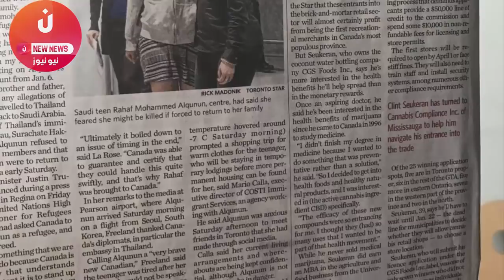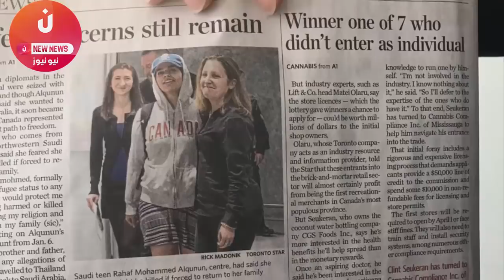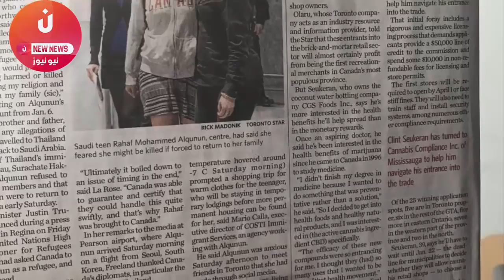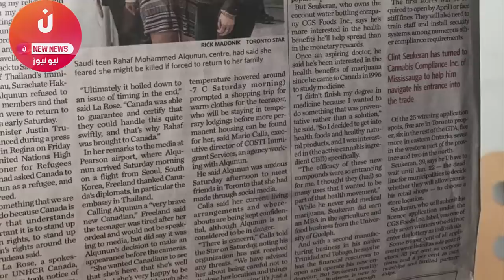لن تصدق “شاهد” في أول لقاء تلفزيوني معها بكندا .. هذا ما كشفته الفتاة السعودية الهاربة رهف القنون !